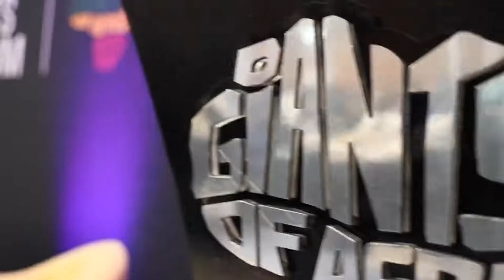Moving Sport Forward Forum | Kigali 21 May 2022